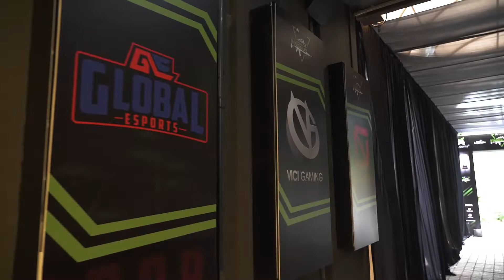Conquerors Insignia 2019 - After Movie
The grand finals of CI2019 was held in Malaysia.
Global Esports, NASR Esports, Dreamscape and Vici Gaming were the 4 finalist teams who battled for a whooping prize pool of 70,000 USD.
Congratulations to Vici Gaming who backed the title - Champions of Conquerors Insignia 2019!